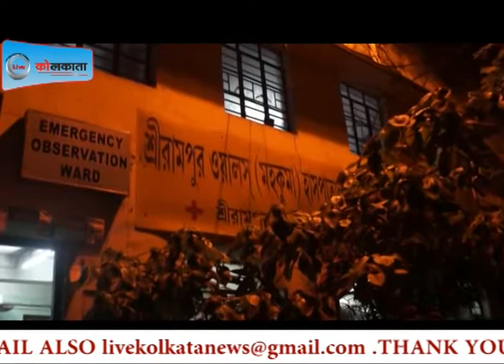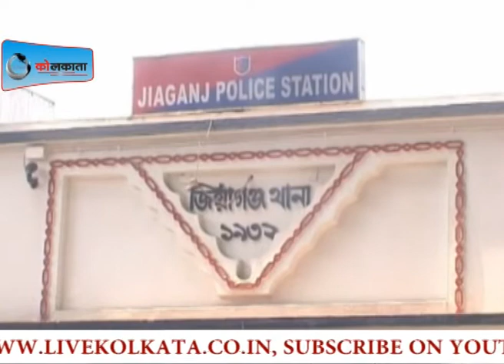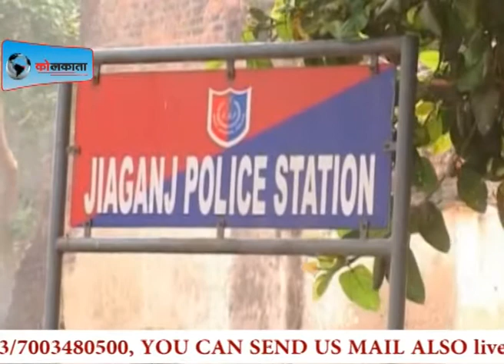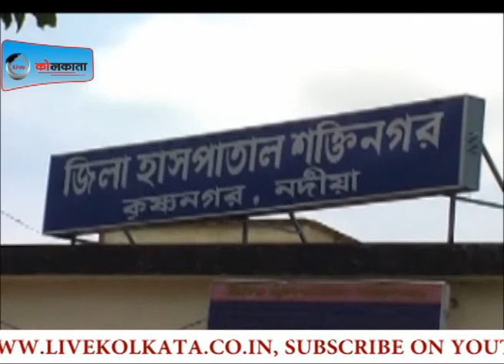LIVE KOLKATA NEWS 29-8-17